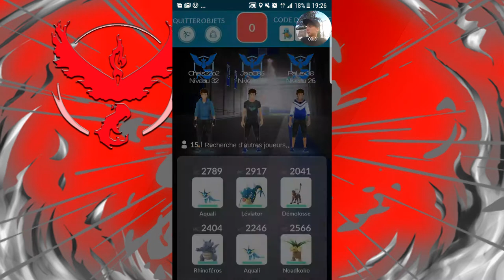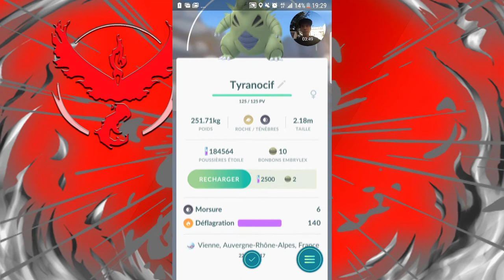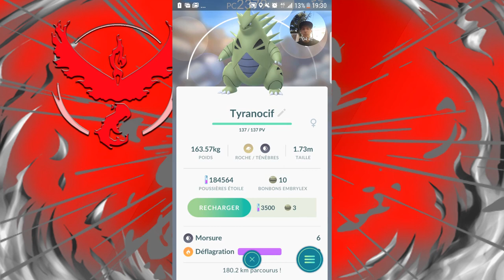POKEMON GO RAID TYRANOCIF : ROADTO100% IV ! #2